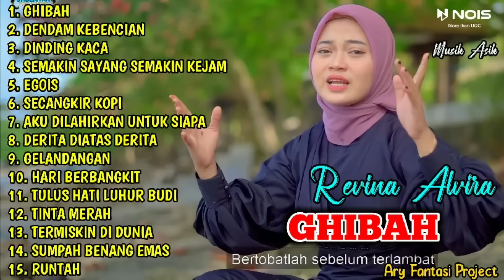GHIBAH - DENDAM KEBENCIAN - DINDING KACA | REVINA ALVIRA FULL ALBUM DANGDUT LAWAS TERBARU 2022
00:00:00 | 1. Ghibah
00:07:12 | 2. Dendam kebencian
00:12:17 | 3. Dinding kaca
00:18:42 | 4. Semakin sayang semakin kejam
00:24:14 | 5. Egois
00:28:30 | 6. Secangkir kopi
00:34:01 | 7. Aku dilahirkan untuk siapa
00:42:49 | 8. Derita diatas derita
00:47:42 | 9. Gelandangan
00:52:59 | 10. Hari berbangkit
01:02:41 | 11. Tulus hati luhur budi
01:07:40 | 12. Tinta merah
01:13:18 | 13. Termiskin di dunia
01:18:39 | 14. Sumpah benang emas
01:25:08 | 15. Runtah

Terimakasih dan selamat mendengarkan, semoga terhibur.

Salam Bahagia

Ary Fantasi Project
Blitar, ID 66154